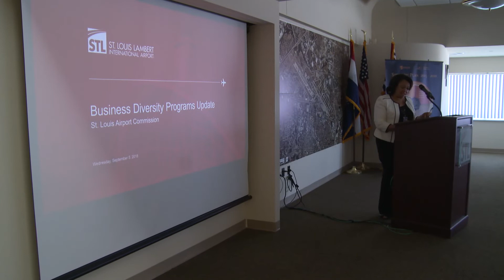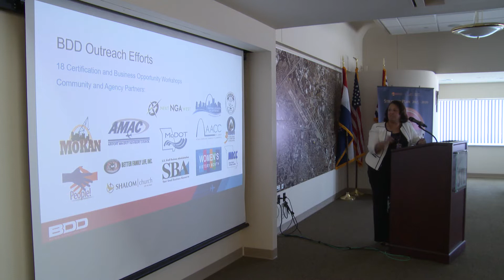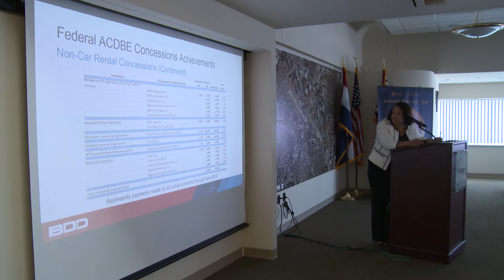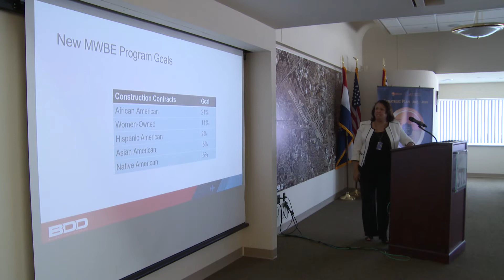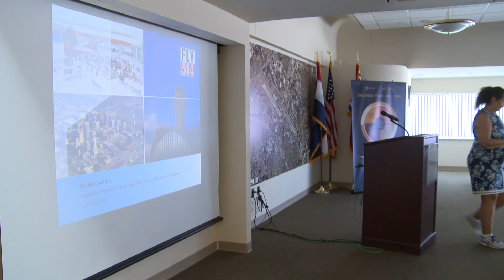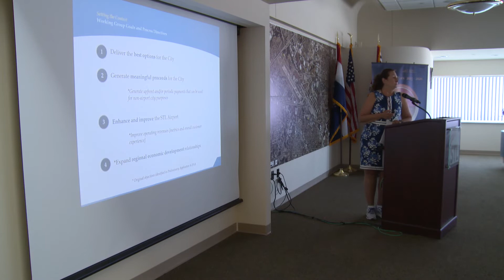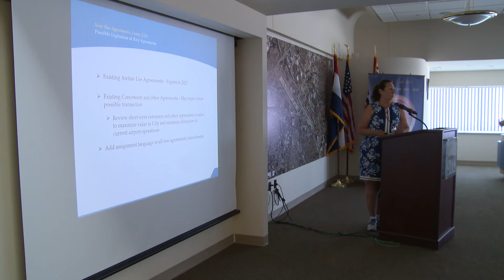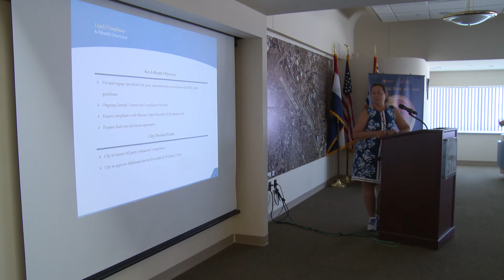Airport Commission Meeting - 9/5/2018 - FLY314